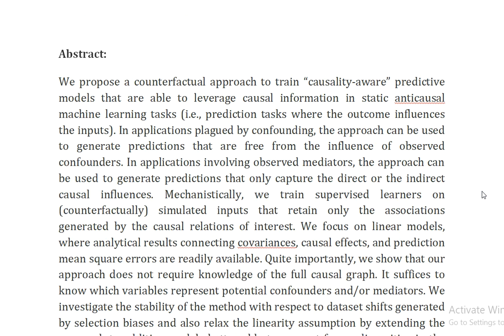Causality Aware Predictions in Static Anticausal Machine Learning Tasks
IEEE PROJECTS 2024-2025 TITLE LIST
From Our Title List the Cost will be,
Python=4500/-
Mininet=5000/-
Dot Net Project =2500/-
Java Project=2500/-

Support Including Packages
* Complete Source Code
* Complete Documentation
* Complete Presentation Slides
* Flow Diagram
* Database File
* Screenshots
* Execution Procedure
* Video Tutorials
* Supporting Softwares

Support Specialization
* 24/7 Support
* Ticketing System
* Voice Conference
* Video On Demand
* Remote Connectivity
* Document Customization